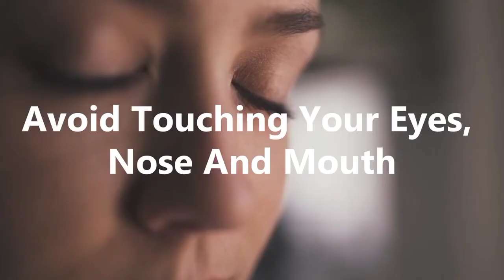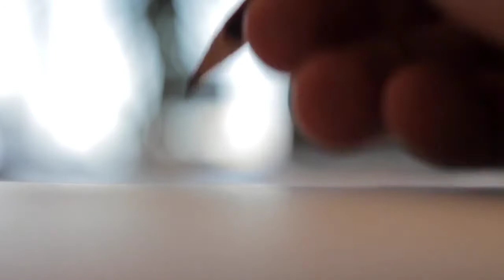Gaya hidup yang sehat Selama di rumah untuk kesehatan fisik dan mental di masa pandemi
Covid-19 sudah terjadi hampir satu setengah tahun ini. Menurut iconesia.co, pandemi telah memberikan banyak pelajaran baru, mulai dari gaya hidup hingga tatanan hidup baru. Covid-19 telah mengubah banyak rutinitas harian dengan cara yang tidak diantisipasi siapa pun sebelumnya. Kini banyak orang yang terpaksa harus lebih banyak di rumah untuk meminimalkan risiko penularan. Namun, berada di rumah lebih lama bisa membuat kita meninggalkan gaya hidup sehat. Lebih suka rebahan, makan junkfood, males-malesan dan lain sebagainya.